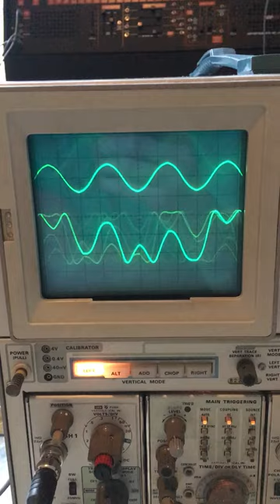sinulator - pseudo PM with sine input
OML and WOMS (West Oakland Music Systems) have collaborated on the sinulator - a sinecore modulator based on Barrie Gilbert's sine shaping circuit. here it is being used to produce pseudo-PM (Phase Modulation), with +/-1080 degrees of modulation.  it is not true PM as the sinulator produces sin(x), and in this case x does not vary linearly with time since x is a sinewave itself.

top trace is the input sine waveform (fixed frequency), and the bottom trace is the modulator output.